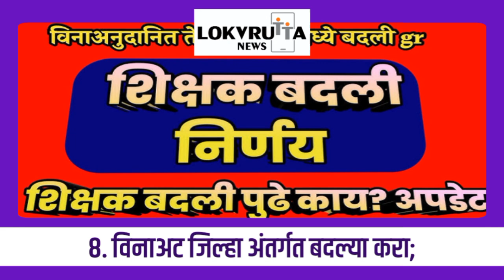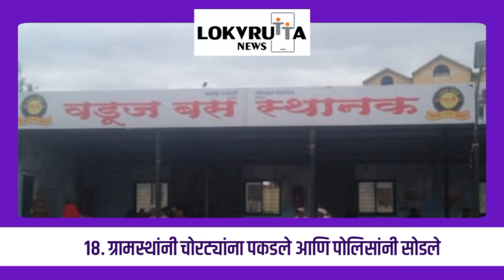दिवसभरातील लोकवृत्त. ठळक बातम्या दि.19 ऑगस्ट 2024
दिवसभरातील लोकवृत्त
दिवसभरातील ठळक बातम्या
दि. 19 ऑगस्ट 2024